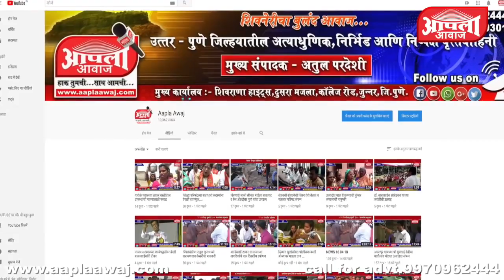नागफणी_पॉईटच्या घटनेला नवीन_वळण